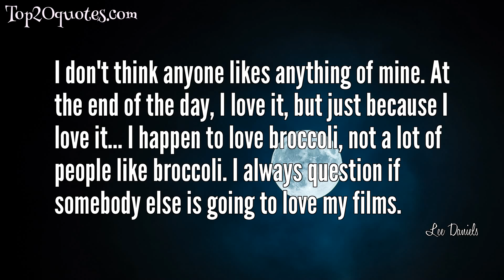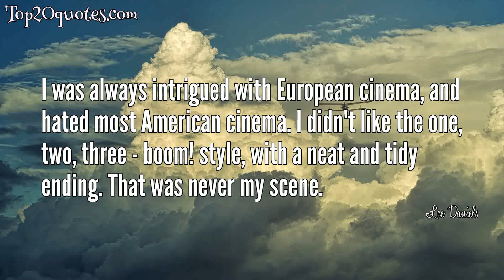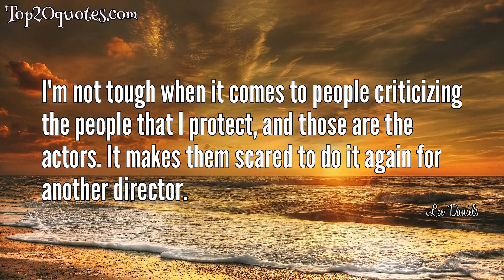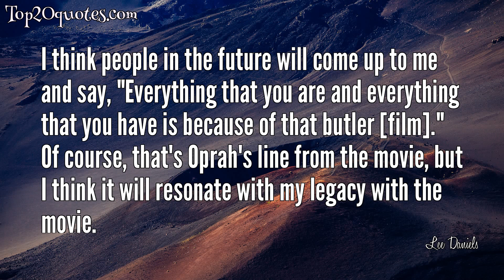⚔ Top 20 Quotes of Lee Daniels - Film actor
Top 20 Quotes of Lee Daniels:
 ✨ Every African-American I know has two faces. There's the face that we have for ourselves and the face we put on for white America for the places we have to get to.
 ✨ My dream is to make a Superman hero that's gay.
 ✨ I felt hopeful for the future because Obama is here. But nothing has changed. It's time for young kids to get serious again and really think about what their four fathers were like. As African-Americans, we are resilient, we are some bad mf-ers, and we are survivors. So get those i-pods out of their ears and become heroes again like the Freedom Riders.
 ✨ I embrace the criticism, because ultimately (it means) the masses have seen it [my movie]. I embrace it for my father's story, for my mother's story, for my auntie, for my grandmother, who all got their teeth knocked out so I could be [where I am].
 ✨ I don't think anyone likes anything of mine. At the end of the day, I love it, but just because I love it... I happen to love broccoli, not a lot of people like broccoli. I always question if somebody else is going to love my films.
 ✨ I want to go to places that are unexpected of me, because people really think they have me pegged. I want to do something different, like maybe do a space movie or a musical.
 ✨ I've dodged all sorts of bullets in Hollywood to get my movies made. I'm tough.
 ✨ I can't do movies where you start thinking "Where's the commercial appeal? How are we going to market this?" It's not that kind of party.
 ✨ I don't want to sell my soul to Hollywood - to just make run-of-the-mill stuff.
 ✨ I was always intrigued with European cinema, and hated most American cinema. I didn't like the one, two, three - boom! style, with a neat and tidy ending. That was never my scene.
 ✨ As a film director and as film actors, you get used to a certain rhythm that's slow. But with TV, it's hurry, hurry, hurry, hurry, hurry. It's a different pace. So, it's about adjusting to the pace. It's not meant for everybody.
 ✨ Trust is hard to get from actors, and for me to give to actors.
 ✨ I'm not tough when it comes to people criticizing the people that I protect, and those are the actors. It makes them scared to do it again for another director.
 ✨ I don't work with fear, and I don't work with actors that are fearful.
 ✨ I think that when you have audacity, you will get polarization.
 ✨ I grew up hardcore. I learned to be more responsible - and fiscally responsible - you know, I just wanna be a kid again! Do a musical, have tons of time or something.
 ✨ I like all my work equally. I look at the projects as children. I look at the experience more than the end result.
 ✨ Being the first person to go to college that really related to me from the movie [The Butler] because being black and going to college everyone puts so much hope into you.
 ✨ I think people in the future will come up to me and say, "Everything that you are and everything that you have is because of that butler [film]." Of course, that's Oprah's line from the movie, but I think it will resonate with my legacy with the movie.
 ✨ My philosophy has always been, you don't put your name in front of a movie.
🖎 Author: Lee Daniels
♛ Career: Film actor
📅 Life: b. December 24, 1959